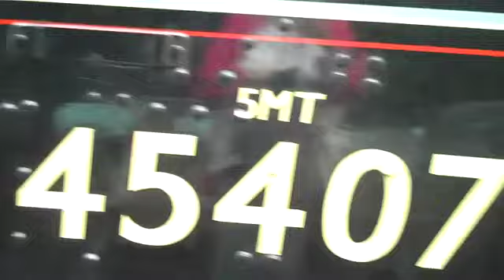Grosmont Station, Black 5 taking on water.